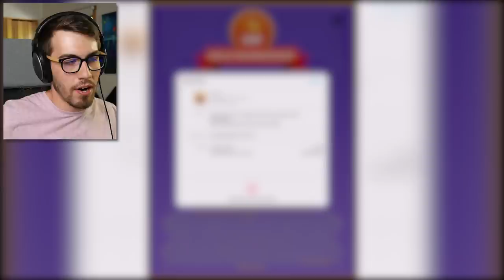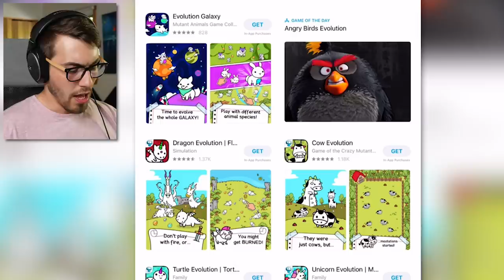Using Evolution to DESTROY THE PLANET (Big Bang Evolution)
All the evolution, none of the homos. Let's evolve some bombs!